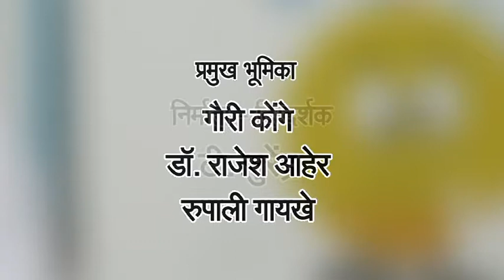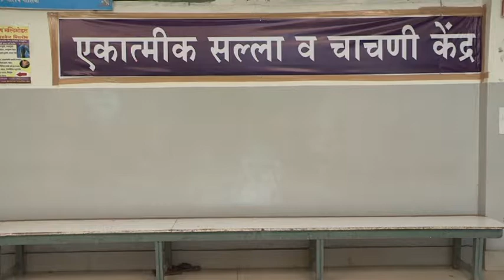PPTCT Kavach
Maharashtra SACS